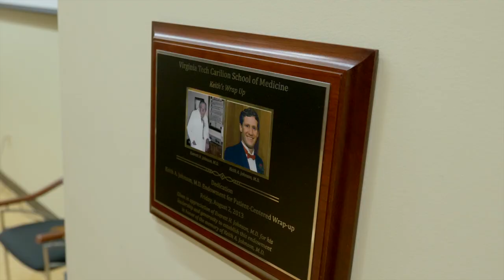VTCSOM School Tour-Lecture Hall